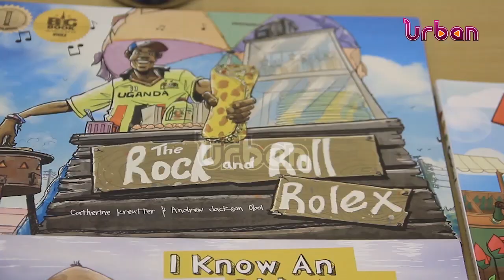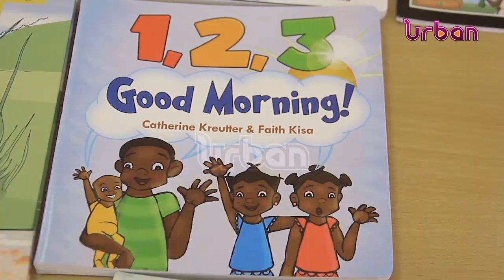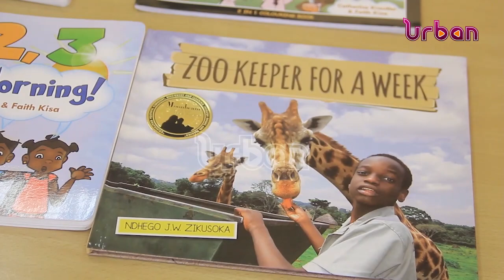Vision Group scoops book publishing awards